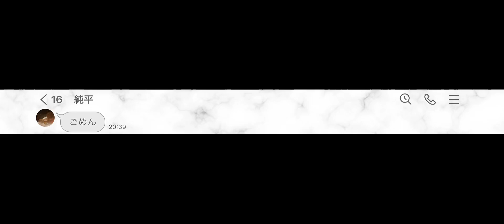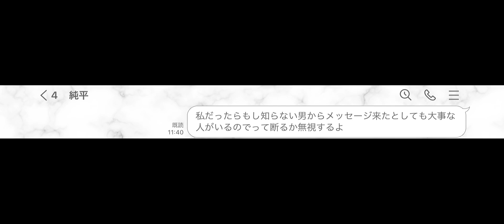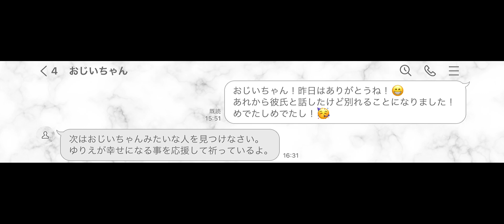LINE「彼氏が浮気したので、おじいちゃんに相談してみた」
彼氏から浮気したとの報告が入り
落ちこんでしまった彼女はおじいちゃんに相談しました。

視聴者様から頂いた実話を動画にしております！

再生リスト
・【short】